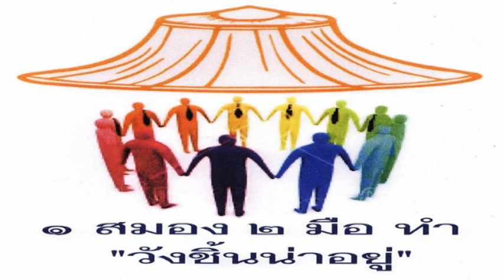1 สมอง 2 มือ